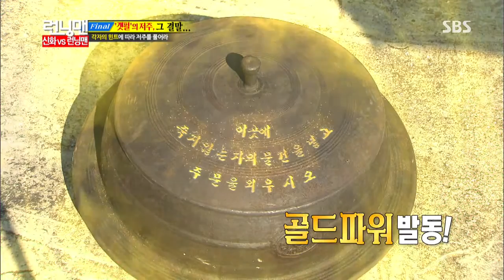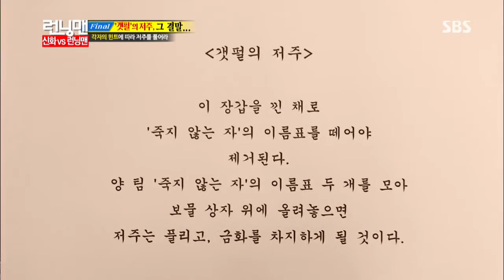Running man(런닝맨) 20130901 #7(15)